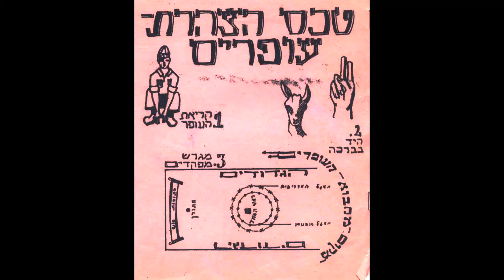שמונים שנה לשבט מצדה: מיפקדים ומחנות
שמונים שנה לשבט מצדה בירושלים 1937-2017

בוגרי השבט וחניכיו מספרים על המיפקדים שמתחילים כל יום פעילות, על מחנות העבודה ומחנות הקיץ.

מפיקה ועורכת ראשית: טלי אשכולי
מפיק פוסט ועורך משנה: שי ברק
צילום ועריכה: מתן אליגור
אריזה גראפית: קורן בר - סטודיו פיקסל

כל הזכויות שמורות לשבט מצדה ולטלי אשכולי יזמות והפקות בע"מ ©